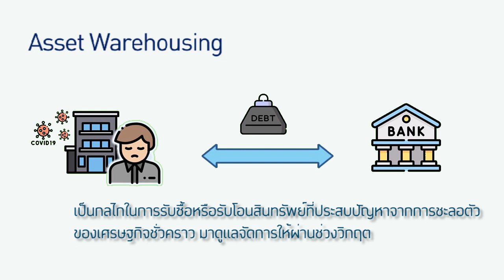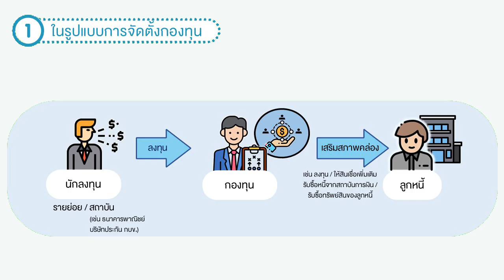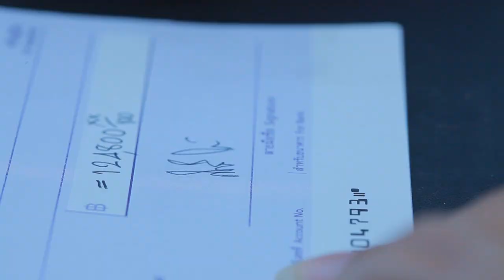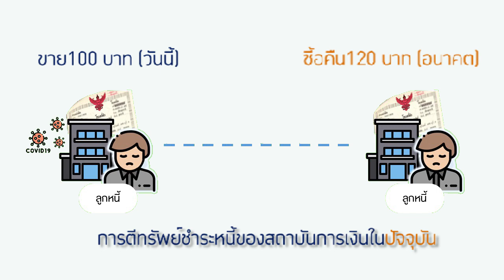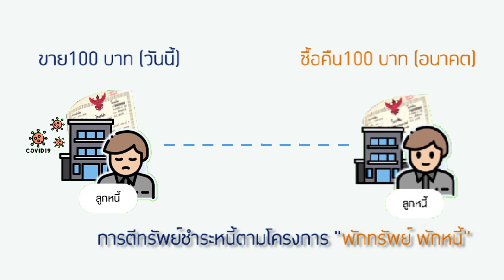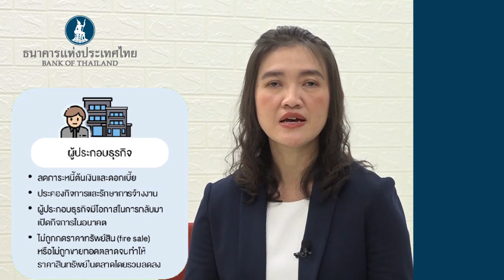Asset Warehousing คือ?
Asset Warehousing ที่ถูกใช้เป็นกลไกในการรับซื้อ-รับโอนสินทรัพย์ที่ประสบปัญหาจากการชะลอตัวของเศรษฐกิจชั่วคราว จะสามารถดูแลจัดการให้เศรษฐกิจไทยผ่านพ้นวิกฤตได้อย่างไร⁉ คลิปนี้มีคำตอบครับ